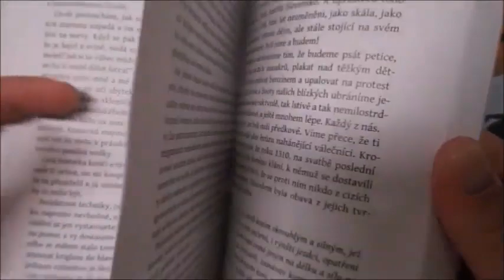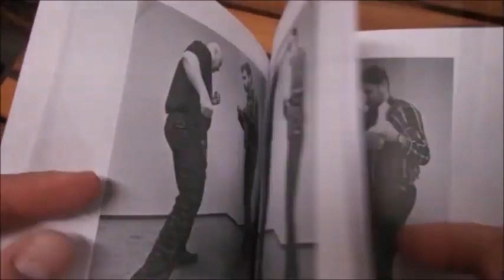❗❓❗ JAK SPRÁVNĚ BÍT HÁKEM - radí Kosťa Czju 💥👍❗❗❗